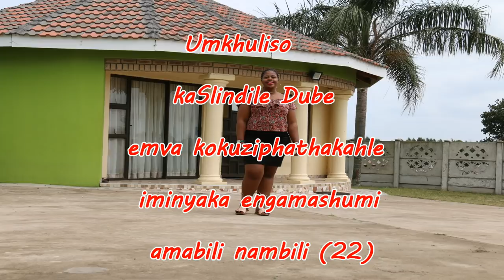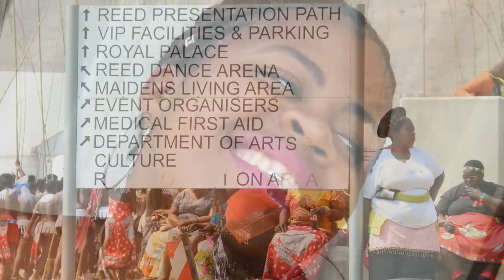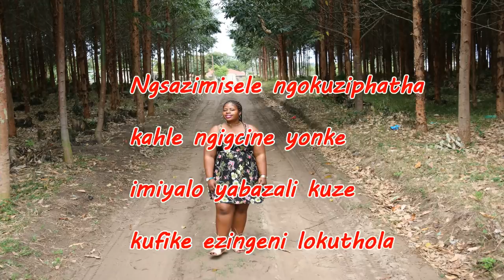Slie (Slindile ) Dube Umkhuliso Preparations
This is a preparation towards Slie 21st birthday celebration, the celebration was in Zulu style (tradition) .